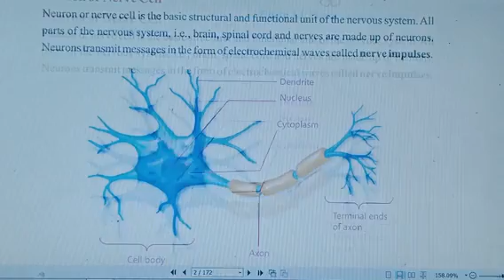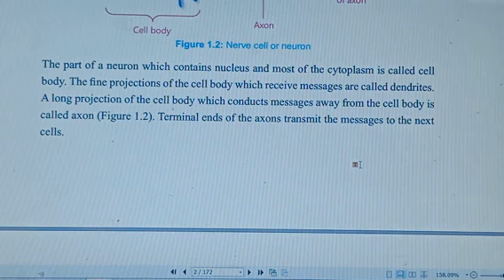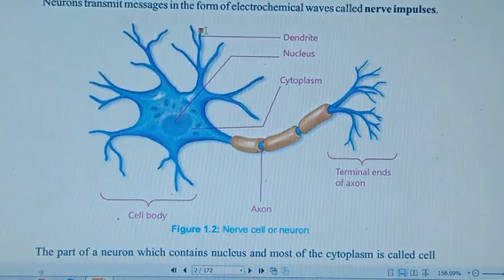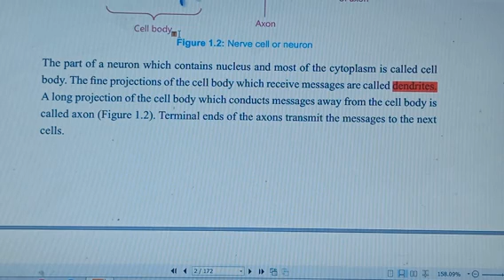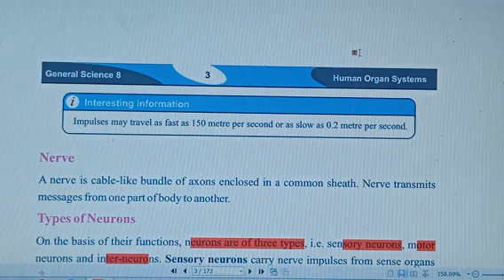Science Class 8th Chapter 1 Topic Neuron or Nerve Cell